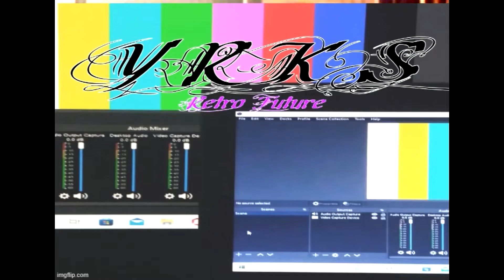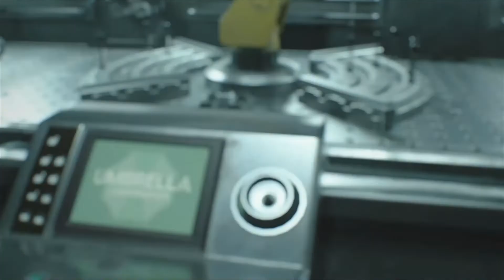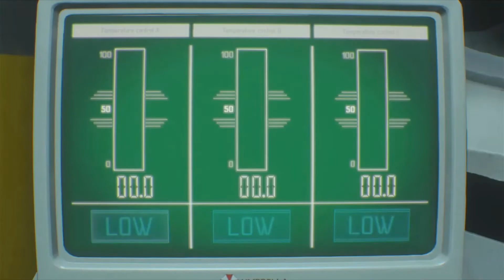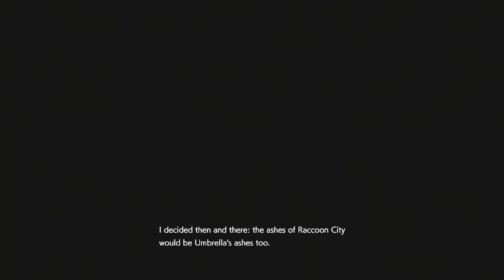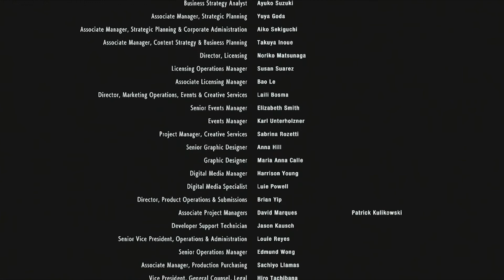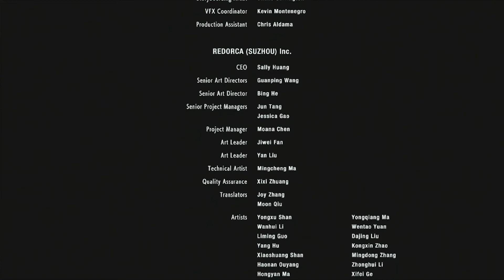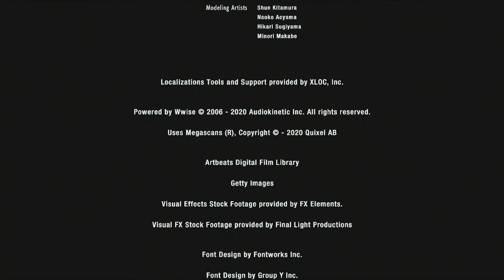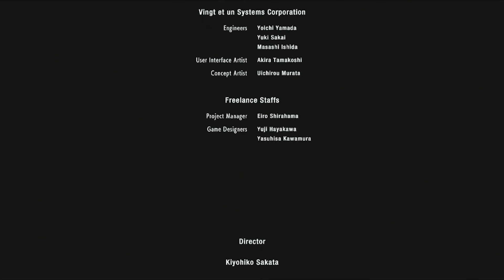Resident Evil 3 remake gameplay 4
Part 4 & final part ofThe World Broadcast Premier of Resident Evil 3 remake. Features some retro Halloween commercials. Also a news update spot.